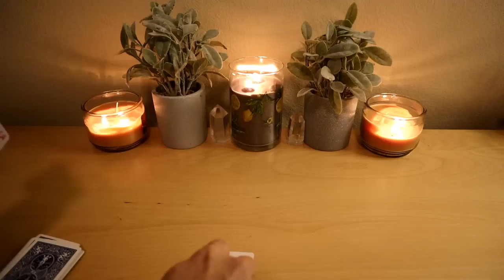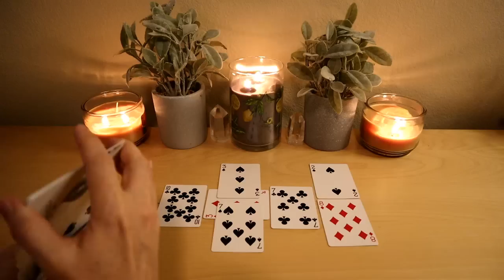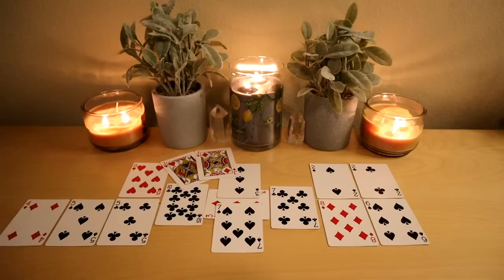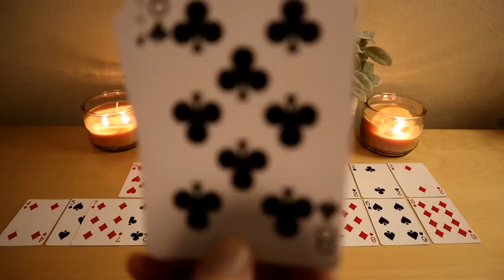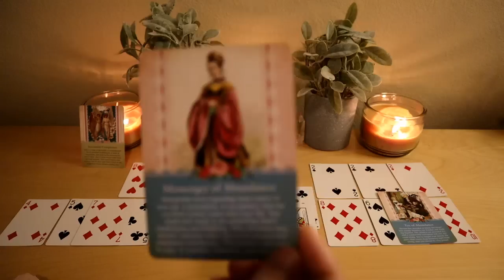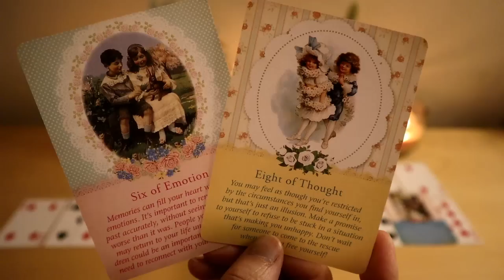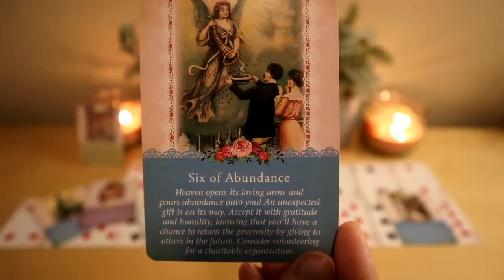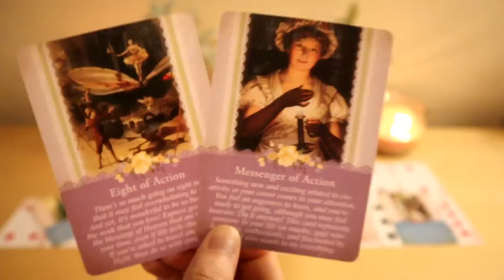Aries - you''ve overcome so much heres your reward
Moden Witch by Lisa Sterle
Radiant Wise Spirit by Lo Scarabeo